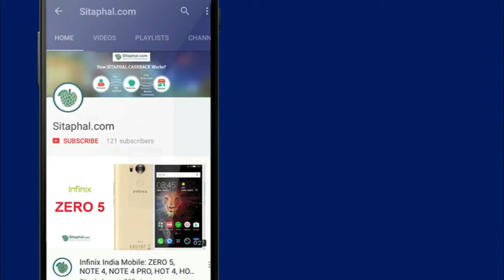Airtel 4G Smartphone Vs Jiophone 1500 Mobile - Booking Online, Price, Tips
Sitaphal.com is the India’s #1 site to Get Latest Online Best Offers, Hot Deals, Discount Coupons, Free stuff (Sample, Freebies) .